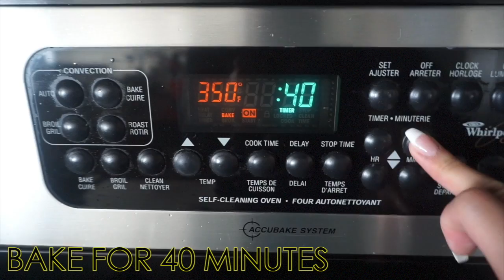PROTEIN BANANA BREAD! | CLEAN TREAT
I promised you guys that I would get this video up, so here it is… my Protein Banana Bread!

▷ FULL RECIPE:
» 1/2 Ripe Banana
» 1/2 Scoop of Protein Powder
» 1/2 Cup Of Quick Oats
» 1/4 Cup of Unsweetened Almond Milk
» 1 Tbsp of Coconut Flour
» 2 Tbsp of Semi-Sweet Chocolate Chips (can omit to decrease carbs)
» 1 Small Whole Egg (can use 1 egg white instead to decrease fats)
» 2 Stevia Packets

▷ LET’S CONNECT!

10% upgrade in jewels “Gabrielle10”

MOTIVATE | INSPIRE | SUCCEED